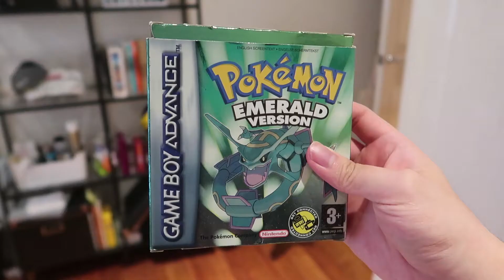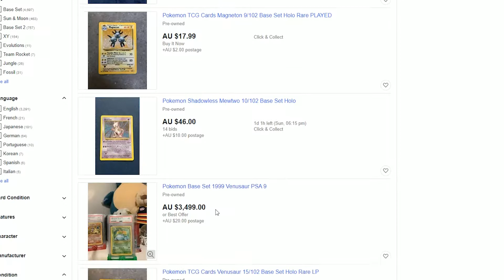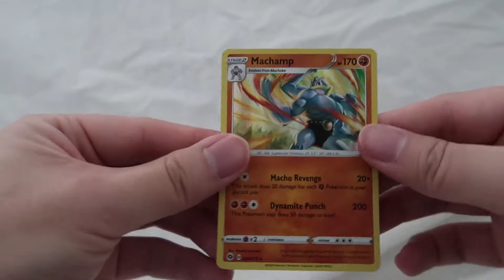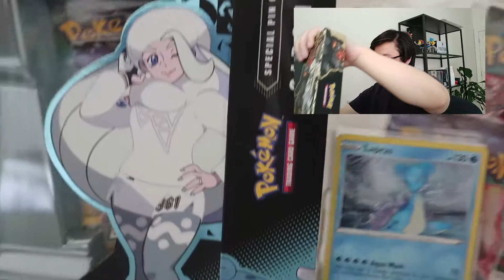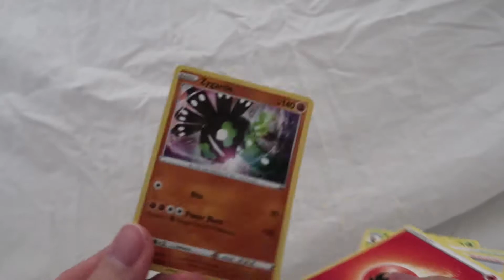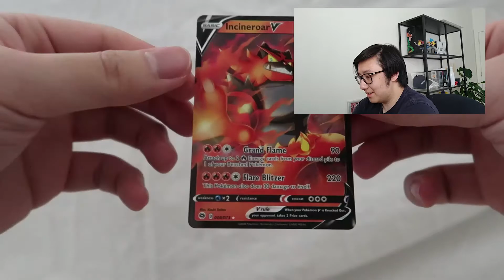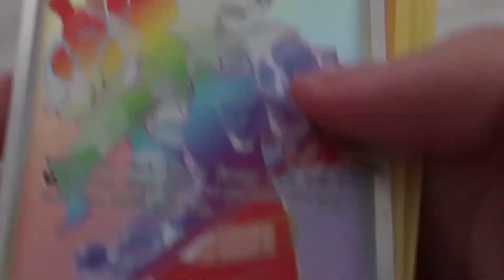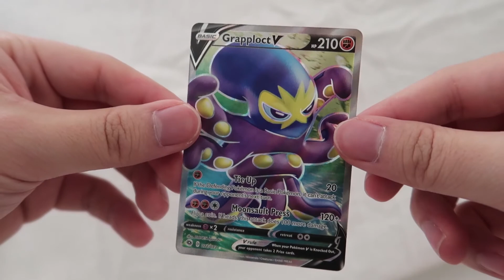Opening Pokémon Cards because I'm running out of content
In This Video, I opened up some Pokémon Cards because of my passion for Pokemon. and that i am not doing this because I'm running out of content. Definitely pulled a Charizard in the video

Take care

CAMERA //Dominic Huynh
EDITOR // Dominic Huynh